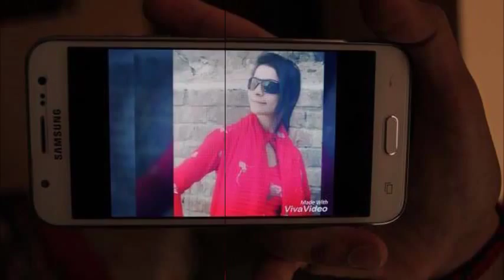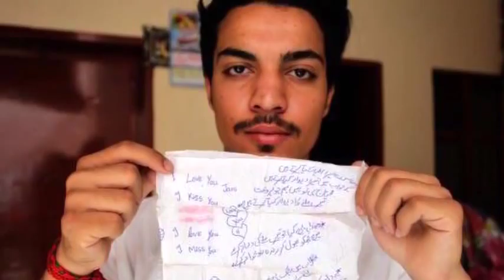Pakistani Mom Promised Her Daughter A Wedding Reception Instead, She Burned Her Alive